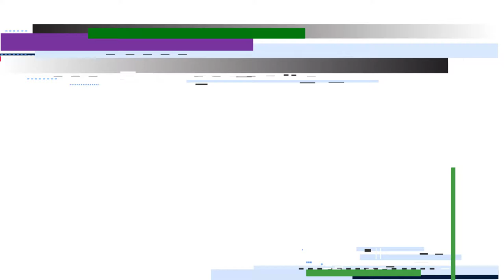TV4Ed Bites - How to Make a Free to Air Request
Learn just how easy it is to make a free to air request with TV4Education.